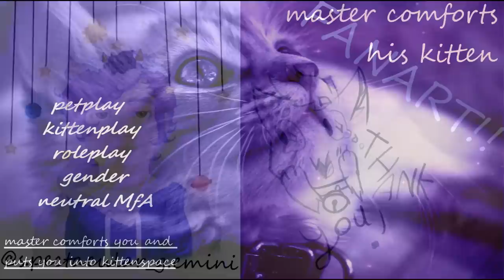asmr master comforts his Kitten kittenplay petplay gentle Dom roleplay gender neutral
script:none, pure improv

thumbnail: I don't not own the art or images used, any images or art used were from google images in the 'for reuse' or 'for reuse with modification' however if any of the images or media used are not royalty free or copy right free then kindly contact me and i will remove the image